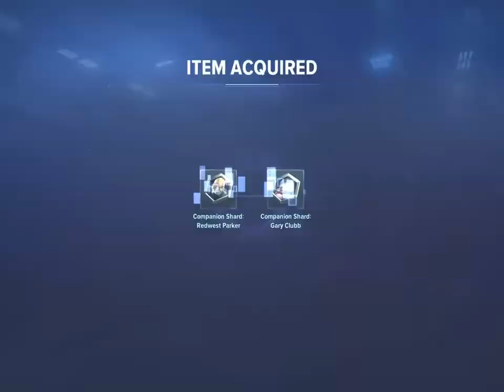I became a millionaire in a marvel game